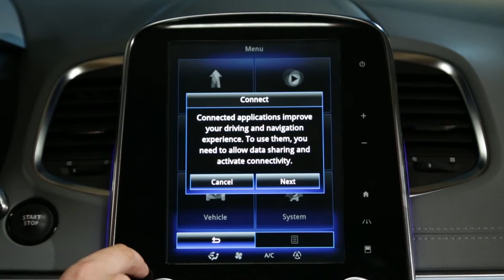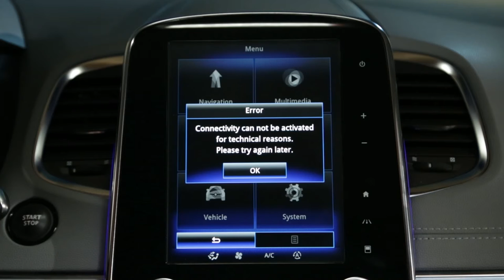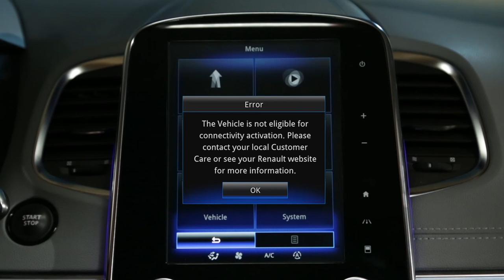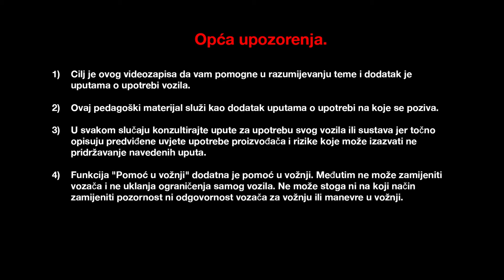Uključivanje lokalnih usluga